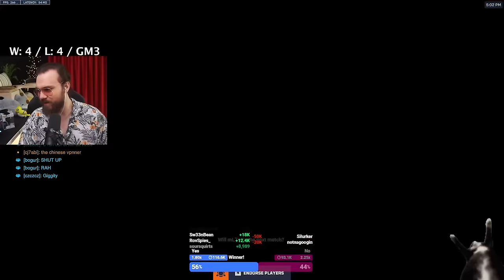What 100 minutes of Perfect Support Positioning looks like in Overwatch 2